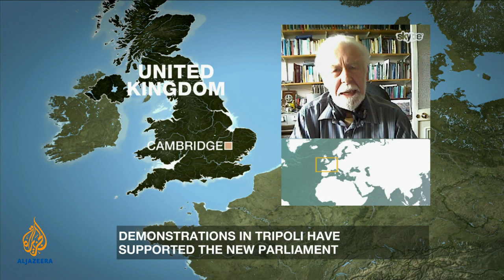Inside Story - Is Libya a failed state?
Rallies have been held in Tripoli and Benghazi, both for and against the new parliament.  Martine Dennis speaks to George Joffe - professor at the University of Cambridge; Helene Bravin - journalist and author of a book on Muammar Gaddafi & Aans Al Gomati - director of the Tripoli-based Sadeq Institute, Libya's first think tank.